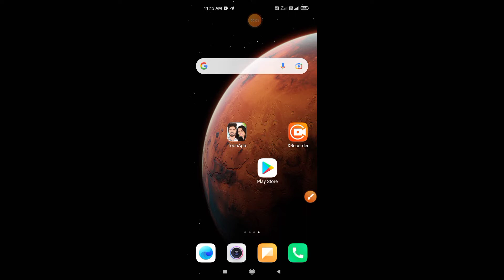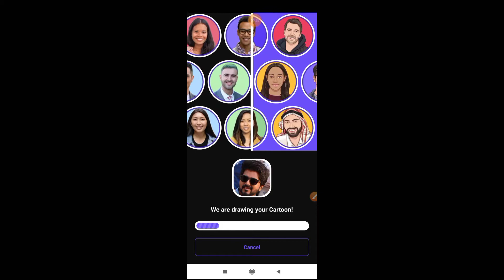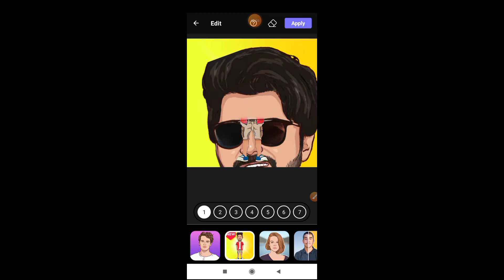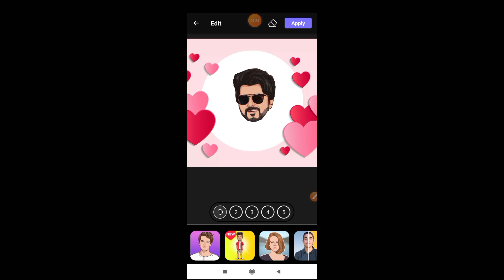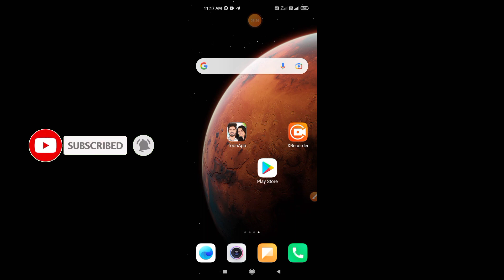😍How Create Trending Cartoon Photo In 2 Minute In Tamil❤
😍Thank You To Watching Gugs😍